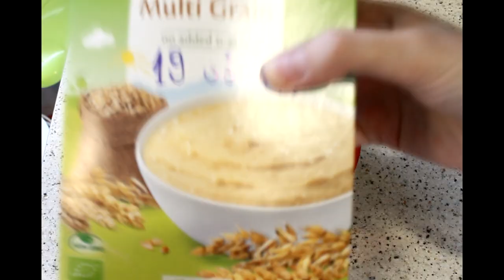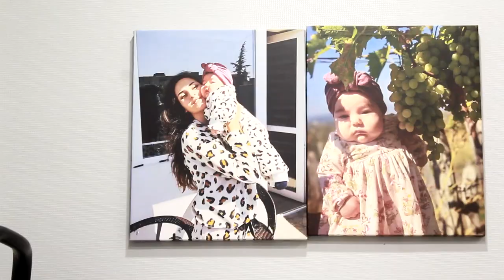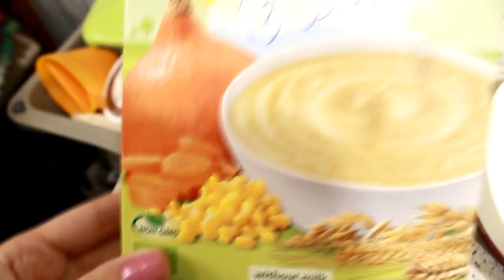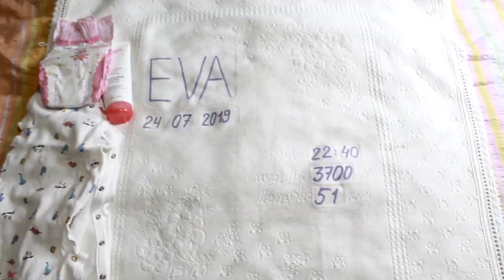EVA 💕 BABY ROUTINE ( 9 MONTHS OLD) BABY SLEEPING & FEEDING SCHEDULE & BATH TIME || UNDER QUARANTINE